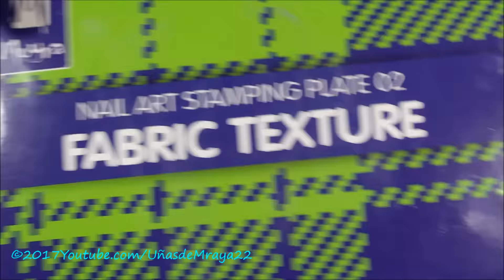DIY Stamped Plaid Nails Uñas estampadas de Tela Tipo Escocesa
Hola amigas aqui otro diseño que hice este es tipo tela escicesa o plaid nails como le conozcan, la base de este esmalte es como verde etalica pero se ve mas bien como un plateado, espero les guste el diseño yesten mas coontentas conmigo ya que estoy subiendoles mas seguido hay les encargo que me ayuden a compartir mi canal y el video y que le den dedito arriba. Cuidense mucho hasta la proxima!!

Productos:

kaleidoscope No. 3
Esmalte para estampar T en Azul Metalico
Placa Moyra Texture Fabric 2
Estampador Transparente
HK Girl Top Coat
Bliss Kiss Aceite  para cuticula

Estampador transparente

T Esmalte para estampar